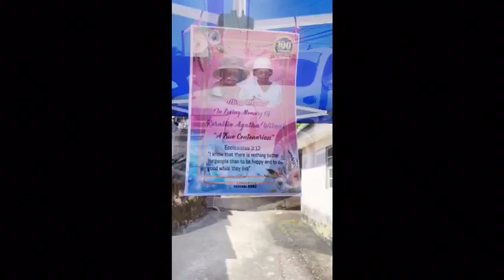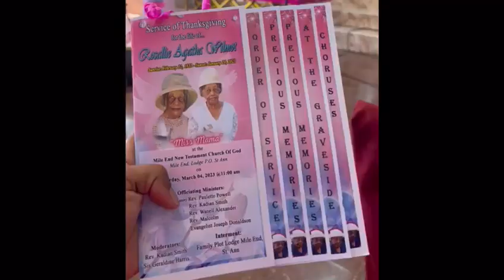Serving the Life of *A True Centenarian* of Rosallie Agatha Wilmot “ Miss Mama”